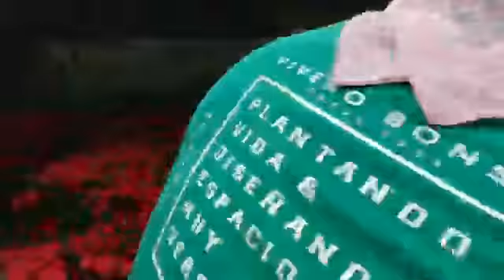¿Sabes que tu flor Nochebuena puede durar hasta un año?🎄⛄🦌🎁